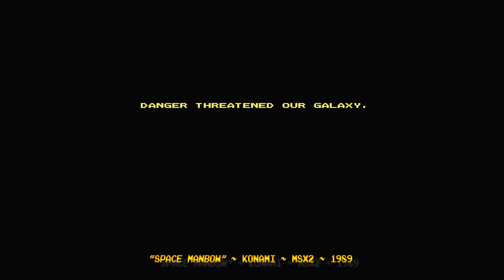[MSX2] - "Space Manbow" - Intro & Attract Mode